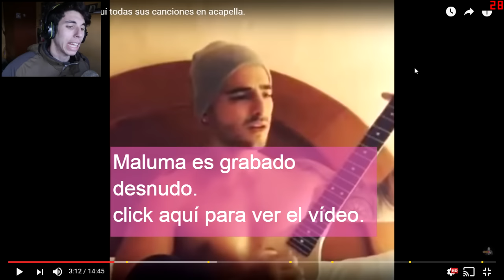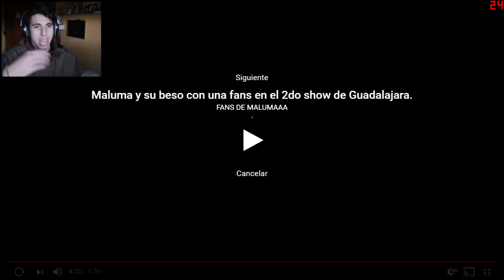MALUMA | SU VOZ REAL SIN AUTO-TUNE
Espero que os guste ^^ Apoyadlo con un buen like y seguidme en twitter :D